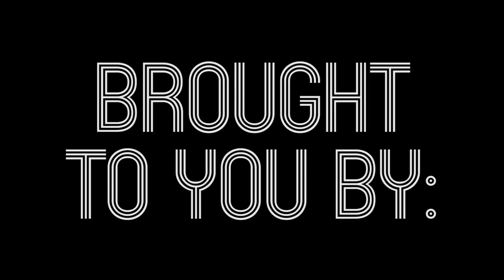DANE'S VLOG EP.13: BE THE BEST YOU CAN BE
The best cast iron skillets you can buy, 405x21 deadlift, highschool football training, throws, and why garage strength is one of the best gyms in the nation.

for the cleanest supplements in the world!